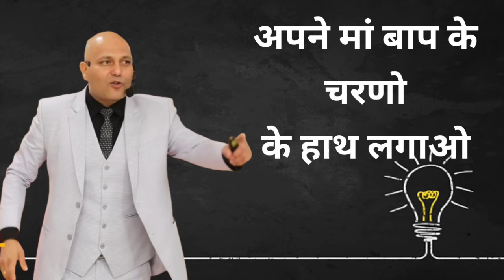💯LOW OF DIRECTION दिशा से भटके संसार में अटके BY - harshvardhan jain motivation ✌️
Keywords -

motivation,

study motivation,

morning motivation, harshvardhan jain,

harshavardhan jain status, harshvardhan jain motivational speech,

harshvardhan jain motivation, motivational video harshvardhan jain,

success motivation, motivation for success,

a2 motivation,

gym motivation,
2022 motivation, motivation madness, running motivation,

best motivation speech success motivation speech success story motivation speech success story motivation speech success story motivation speech success story motivation speech